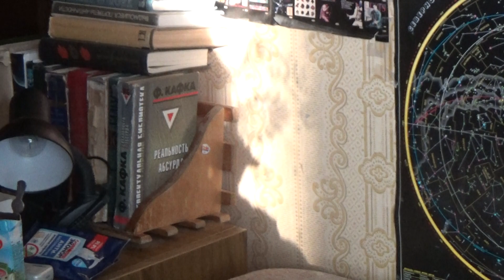Трансляция с балкона